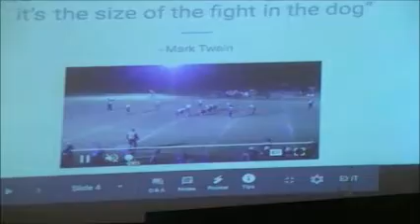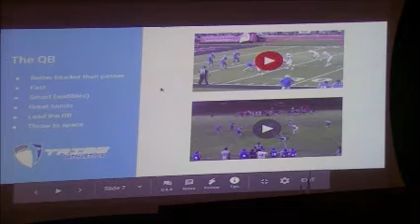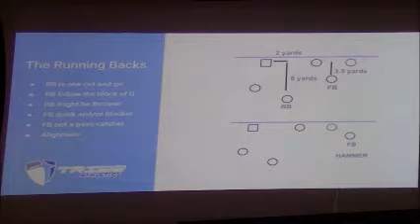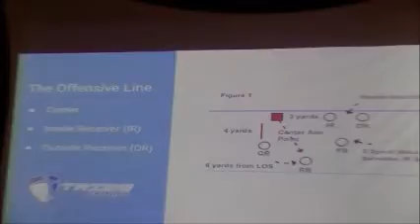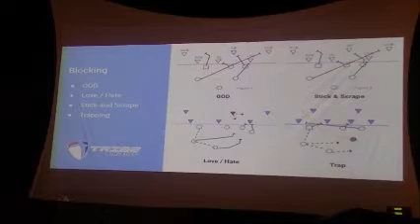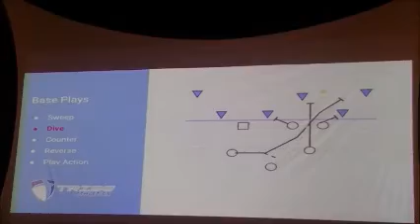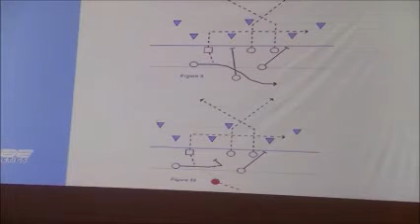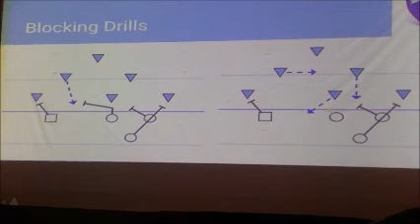TCAF Coaches Conference